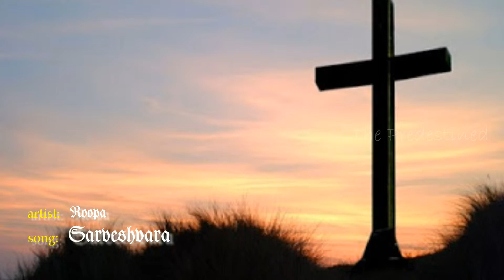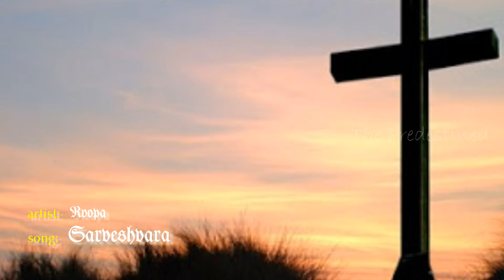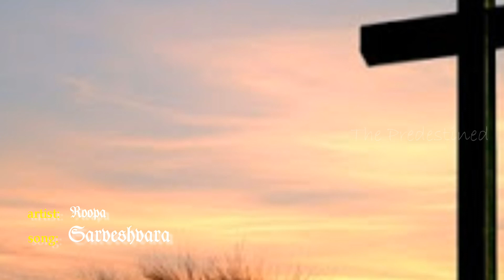Sarveshvaranin saamepya lehariyil...touching christian devotional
One of the best Christian devotional songs...Malayalam christian devotional...ask for more songs that u cant find...